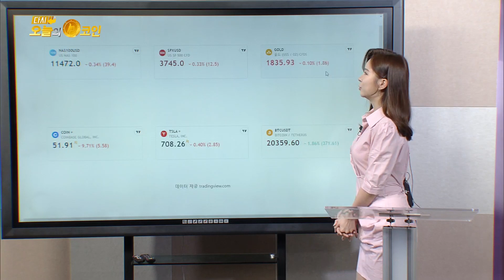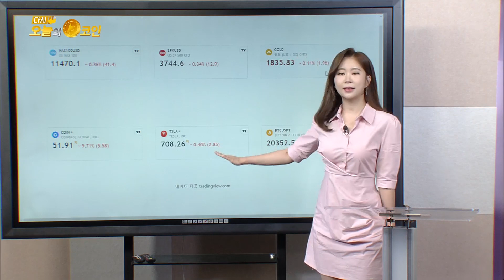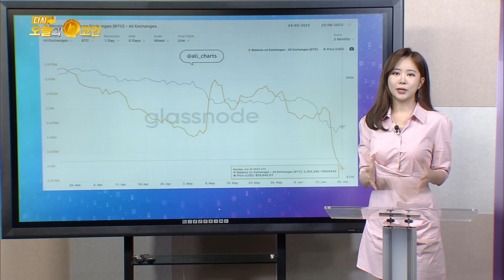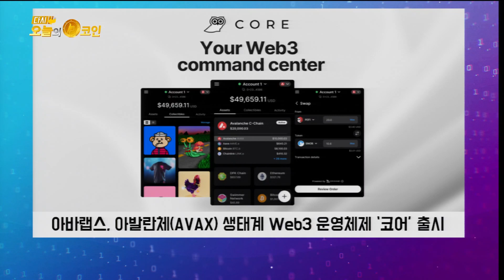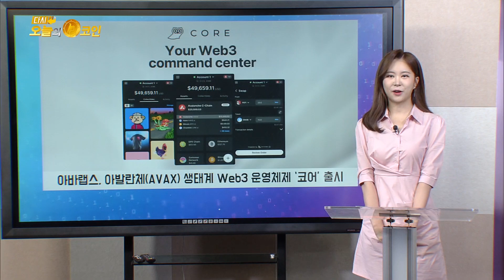수백만 달러 DOGE, 테러자금조달 등 범죄에 악용/거래소 내 비트코인 잔고 온체인 데이터/아바랩스, 아발란체(AVAX) 생태계 Web3 운영체제 '코어' 출시